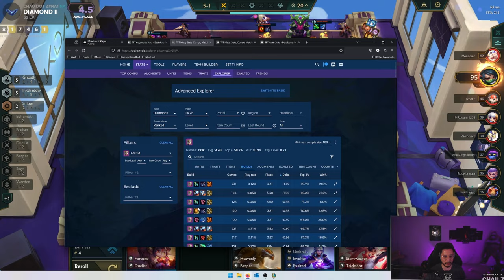Inkshadow & Ghost Traits Are Broken | TFT Set 11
I appreciate all the support. I hope you find my videos helpful in your TFT climb or brings you some enjoyment :)

All Likes & Comments ARE GREATLY APPRECIATED!!!